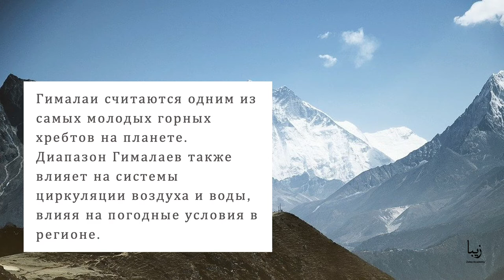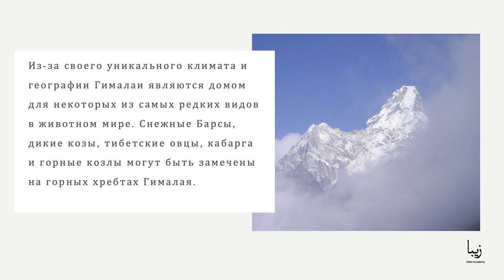Все о Гималаях | Science by Zeba Academy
Научные исследования утверждают, что Гималаи образовались в результате разделения Индо-Австралийской тектонической плиты. Интересно, что морской известняк у подножия Эвереста показал, что Гималаи располагались ниже уровня моря примерно 50 миллионов лет назад.